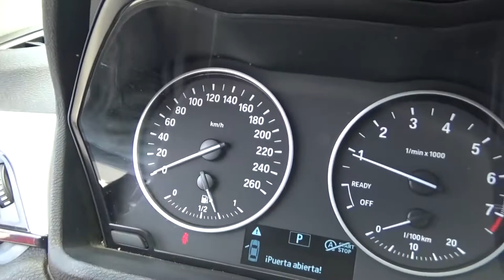BMW / X1 / 2017 - 5H02824